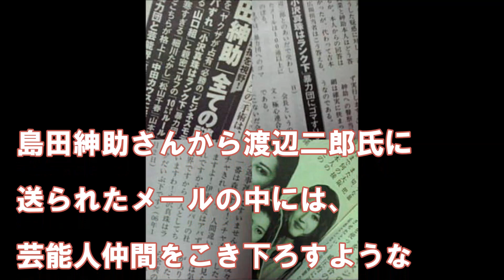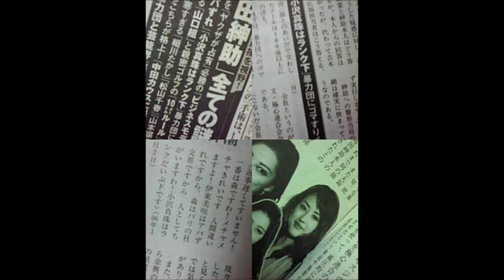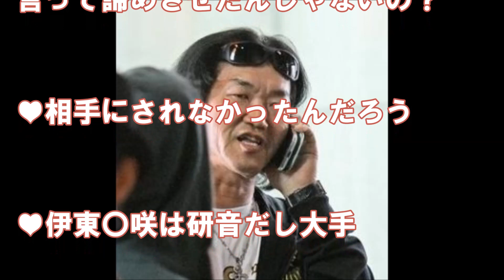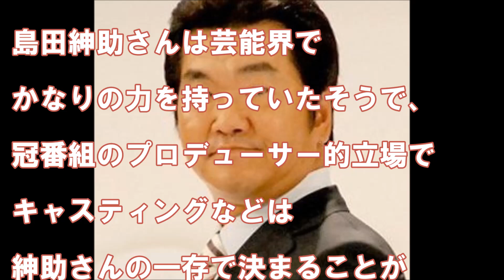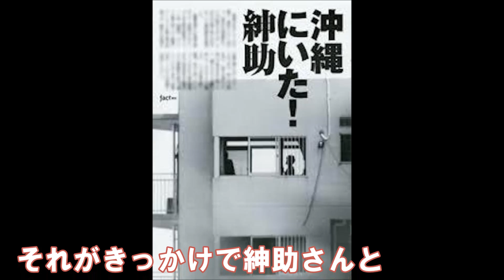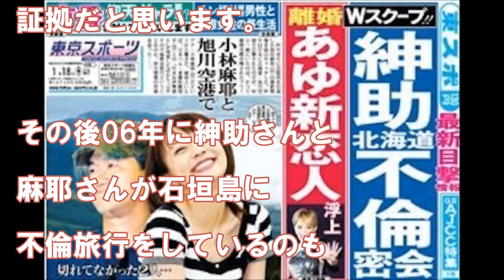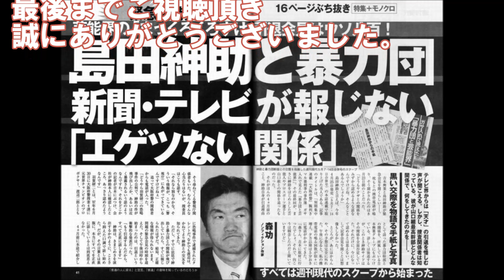島田紳助→渡辺二郎「一番は森ですわ！メチャメチャきれいです。伊東〇咲はアバずれですから、人としてちがいますわ！小沢〇珠はランクだいぶ下です」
これはすごい発言ですね
やっぱりどう考えてもあちらの世界の方とズブズブの関係です。
それが原因で引退したでしょ！
まぁもういいですけどね。
ただ芸能人としての腕は確かなものなので寂しい感もありますね。